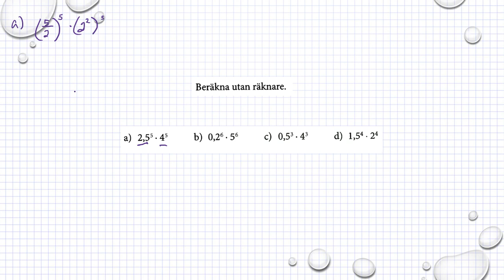Matematik M Holmström Potenser Ma2b 4062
Matematik M   Holmström   Potenser   Ma2b 4062          Besök gärna min google site för mer matte videoklipp :